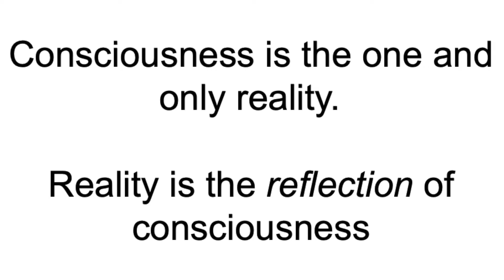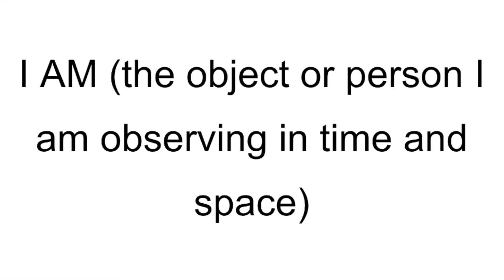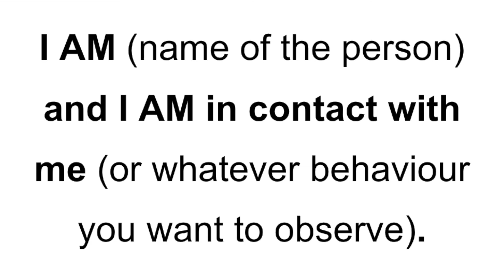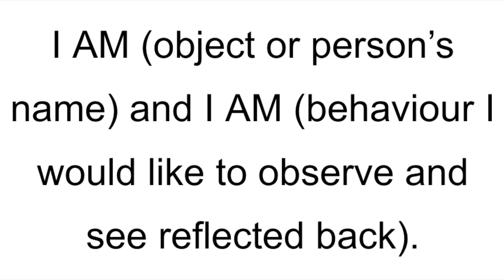The #1 Law of Assumption MANIFESTATION TECHNIQUE That Will Change Your Life!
Timecodes:
00:00 Introduction
00:58 Latest Update
02:17 The #1 manifestation technique
04:48 Understanding the concepts
07:10 How to use the technique
08:17 Real life examples
12:58 Put it into action

✅  About Hedley Derenzie.

I’m Hedley, an Australian life coach and author and I am passionate about helping people understand and apply the Law of Assumption to manifest their most desired reality because I know these teachings work and they will work for YOU!

Get into the Law of Assumption and create the reality you've always imagined!

Conditions of Engagement: This channel offers information based on personal opinion and experience. By engaging with this channel and its community, the viewer agrees to be kind and respectful in all forms of communication. Viewers and comments that do not abide by these conditions of engagement will be removed immediately.